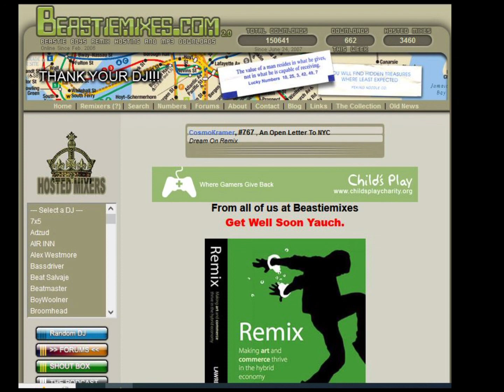All Lifestyles - ( vs Thighs High Remix ) by Chromium05 - Beastiemixes.com Remixes